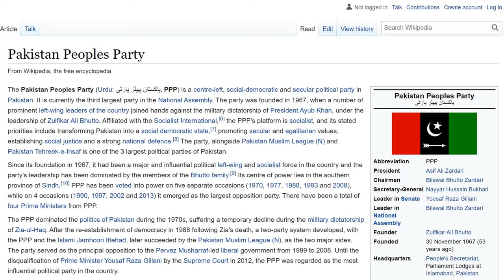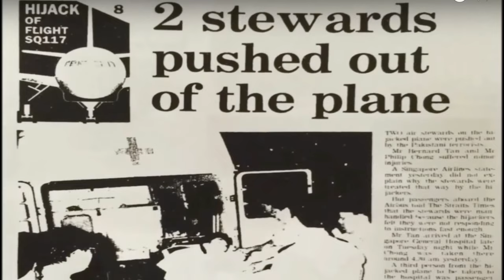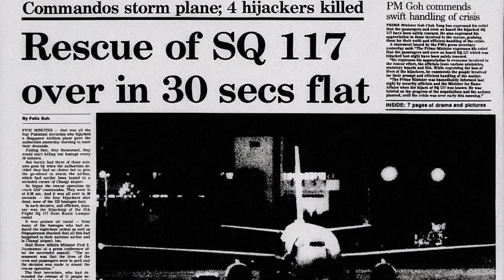Singapore Airlines Hijacked - Operation Thunderbolt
In this video, I cover the hijacking of Singapore Airlines Flight 117 by Pakistani hijackers and how the Singapore Armed Forces Commando Formation (SAF CDO FN) conducted the hostage rescue operation.